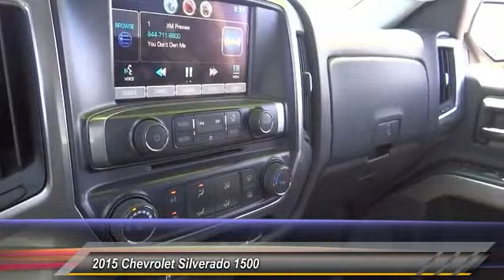2015 Chevrolet Silverado 1500 HEMET, SAN JACINTO, LAKEVIEW, PERRIS, PALM SPRINGS 714198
2015 Chevrolet Silverado 1500 LT

GOSCH AUTO GROUP PROUDLY SERVING HEMET, SAN JACINTO, TEMECULA, MENIFEE, MURRIETA, AND SURROUNDING SOUTHERN CALIFORNIA LOCATIONS. THIS 2015 Chevrolet SILVERADO 1500 IS EQUIPPED WITH A 5.3L Ecotec3 V8 Engine, AUTOMATIC TRANSMISSION, AND RECEIVES AN ESTIMATED 18 City/24 Hwy MPG. 2015 Chevrolet SILVERADO 1500 LT Looking for a clean, well-cared for 2015 Chevrolet Silverado 1500? This is it. This 2015 Chevrolet Silverado 1500 comes with a CARFAX Buyback Guarantee, which means you can buy with confidence. This is about the time when you're saying it is too good to be true, and let us be the one's to tell you, it is absolutely true. This is the one. Just what you've been looking for. Based on the superb condition of this vehicle, along with the options and color, this Chevrolet Silverado 1500 LT is sure to sell fast. Please contact the Gosch Auto Group for more information. Stock #: 714198 | VIN: 3GCPCREC4FG481095 | 2015 Chevrolet SILVERADO 1500 LT Gosch Ford Hemet